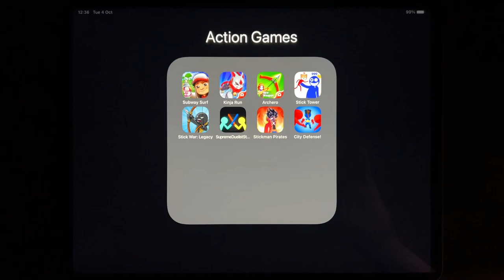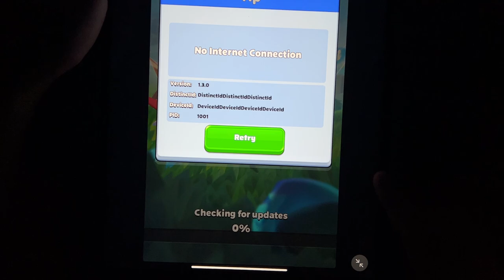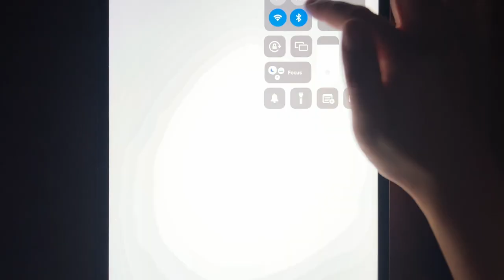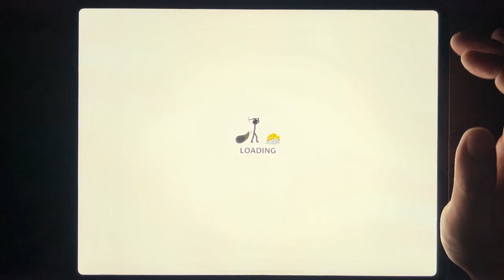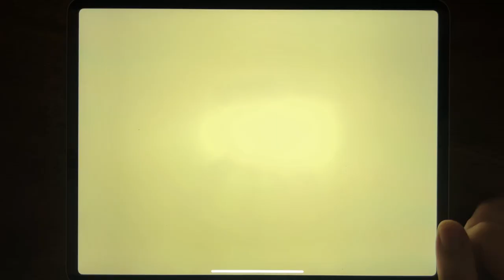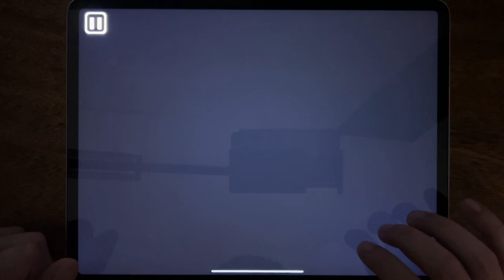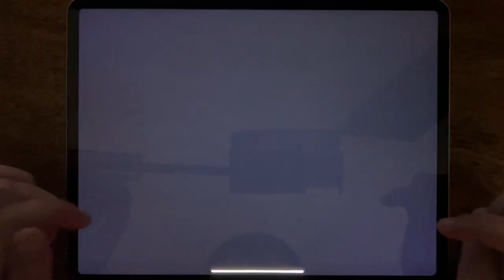Subway Surf, Kinja Run, Archero, Stick Tower, Stick War: Legacy, Supreme Duelist Stickman....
Subway Surf, Kinja Run, Archero, Stick Tower, Stick War: Legacy, Supreme Duelist Stickman, Stickman Pirates, City Defense